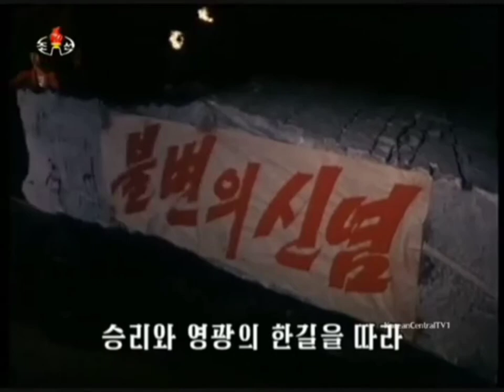We Will Forever go Along the Road Loyalty! (2) 충성의 한길로 가고가리라! (2)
Korean Title: 충성의 한길로 가고가리라! (2)